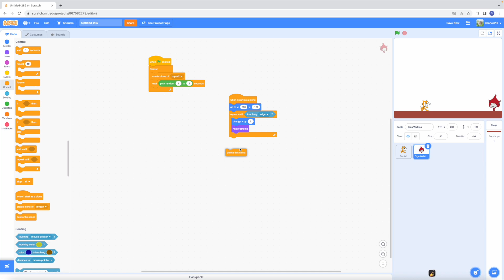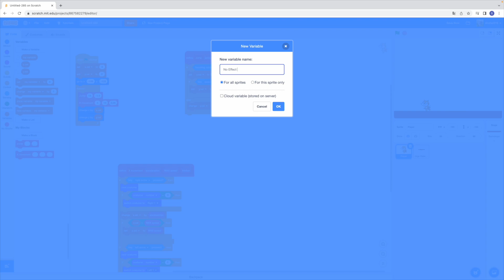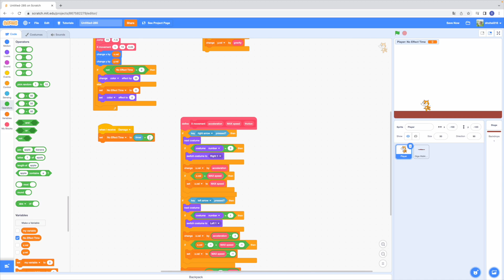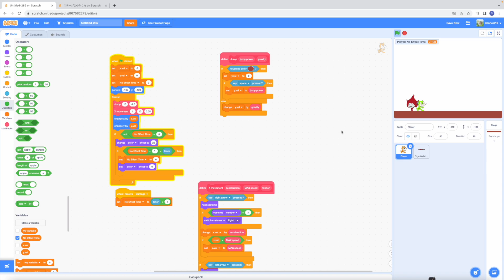This Scratch Action game #2 & I made enemies.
This video is Scratch Action game #2.